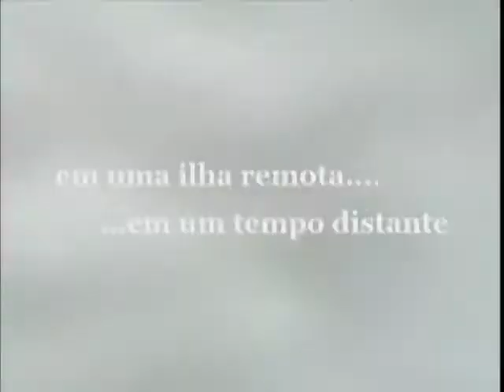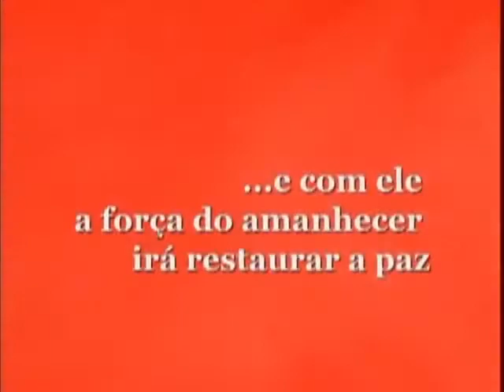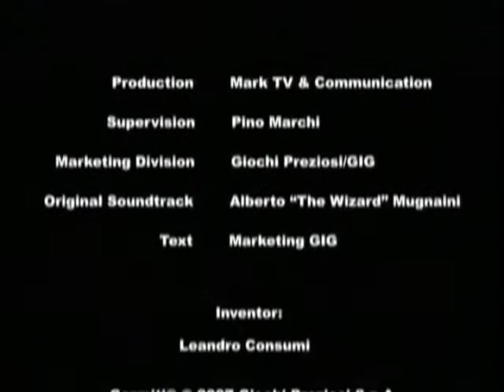Real Brinquedos - Filme Gormiti Série 1 - A Origem - Long Jump